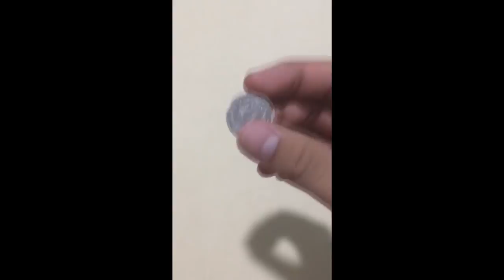ROBLOX - Steve's one piece ทอยเหรียญเพื่อจะสุ่มผลไม้ปีศาจหรือไม่ !?!?!! ผลไม้ปีศาจที่ดาบฟันไม่เข้า !